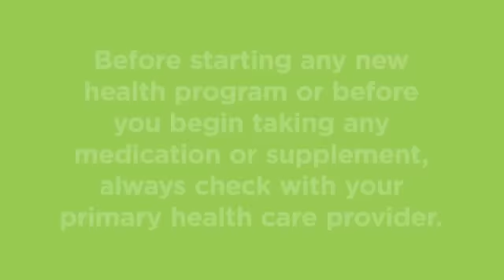Bryce Wylde on Anxiety and Stress